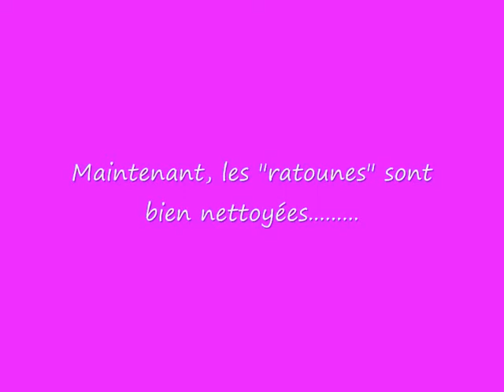Bijou et son premier no-n'os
Quel régal ! bijou fait craquer le no-n'os avec ses petites dents.